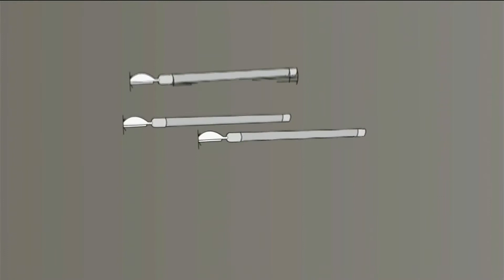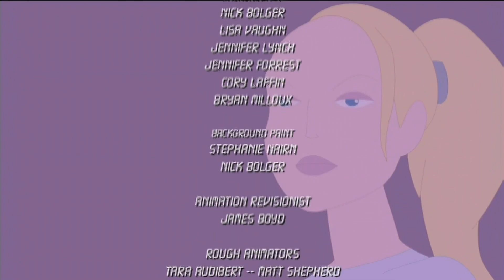Delilah & Julius in "To Dismay's Dismay" (S2E23)